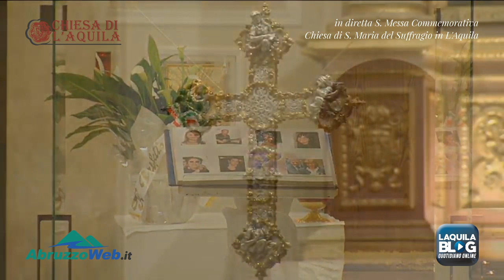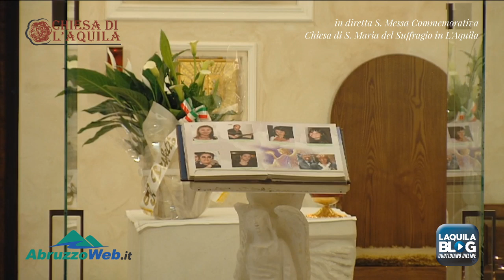Cerimonia e S. Messa Commemorazione vittime sisma del 6 aprile 2009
Si inizierà alle 23.30, con l'accensione una fiaccola simbolica di cui si occuperanno il sindaco dell’Aquila, Pierluigi Biondi, accompagnato dal prefetto, Cinzia Torraco, dal primo cittadino di Barisciano, Francesco Di Paolo, in rappresentanza dei Comuni del Cratere.

A seguire, sempre in piazza Duomo, il prefetto e i sindaci omaggeranno le lapidi commemorative delle vittime del terremoto nella Cappella della Memoria della Chiesa di Santa Maria del Suffragio.

A mezzanotte, sempre in chiesa, si terrà a porte chiuse la Santa Messa in suffragio delle vittime del sisma, con la lettura dei 309 nomi, presieduta dal cardinale Giuseppe Petrocchi, arcivescovo metropolita dell’Aquila.

Al termine della messa suoneranno le infine campane della chiesa di Santa Maria del Suffragio, edificio sacro eretto a ricordo delle vittime del terremoto del 1703.